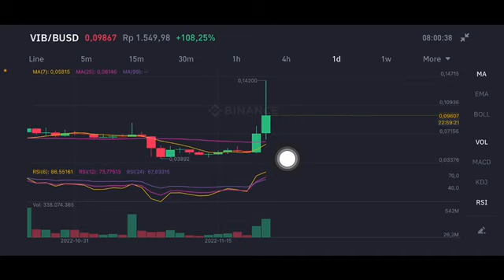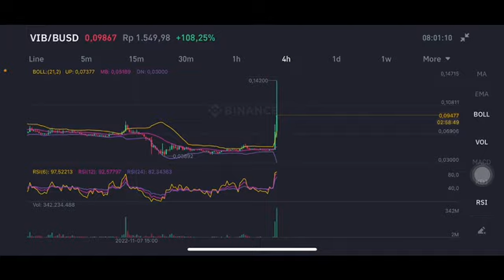VIB COIN EXPLODED 💥🚀 | VIB COIN NEXT MOVE | VIBERATE COIN | VIB COIN BINANCE